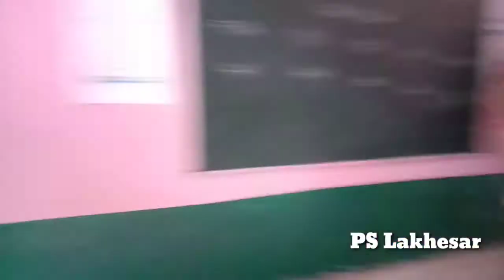Number Train Fun Activity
Children learn to recognize and arrange these numbers correctly.
Let them play and you make them learn.